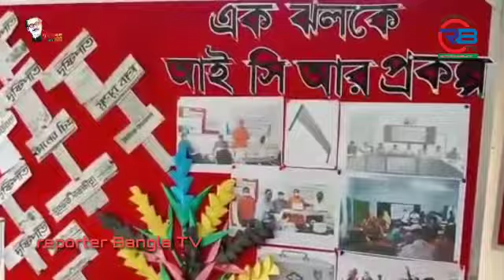শ্যামনগরে প্রকল্প সমাপনী কর্মশালা অনুষ্ঠিত ।